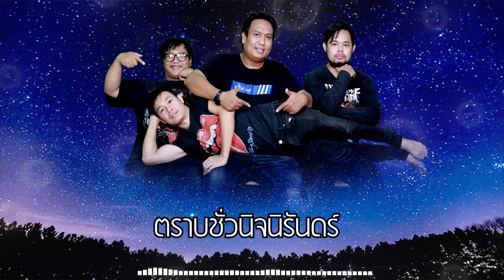หลับฝัน – Cycle [Official Lyric Video]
หลับฝัน – Cycle
เนื้อร้อง/ทำนอง : ฏษมา  บุญศรี
เรียบเรียง : ฏษมา  บุญศรี

Producer : เกียรติศักดิ สอนปะละ
Mastering : นิพล เรือนสุข

Artist
Voice : Pichet pungnil
Bass : Por Bass
Guitar : Dho L.M.
Guitar : John Mo

Keyboard record : John Mo

ภาพที่เคยกอดและเสียงที่เคยบอก ไม่ลบเลือนไปสักที
ยิ่งหนีเท่าไรยิ่งชัดเจน
ทุกเรื่องที่ผ่านมา ภาพวันเวลาสองเรา ไม่ห่าง
ทุกครั้งนอนหลับตา ความรักไม่เคยจางหายไป

อยากจับมือเธอวันนี้ไม่มีสิทธิ์ มีเพียงความคิดและทำได้เพียงตอน
หลับฝัน เธอยังคงเหมือนเดิม ทุกเสี้ยวนาทียังคงคุ้นเคย กลิ่นไอความรัก
เมื่อยามหลับฝัน เรายังคงรักกัน ทุกช่วงเวลาที่มีให้กัน ตราบชั่วนิจนิรันดร์
ฝันช่างสวยงาม

ยังคิดถึงวันเก่า ยังคิดถึงเรื่องราว ที่เราสอง
ยังคงรัก ให้ลืมคงไม่ง่าย
ภาพยังติดตา รักยังติดตรึงในหัวใจมันลืมไม่ได้
อยากก้าวเดินออกมา แต่ฉันคงต้องนอนเสียน้ำตา

มันคงลืมไม่ได้ สุดท้ายขอแค่เพียง

เมื่อยามหลับฝัน เรายังคงรักกัน ทุกช่วงเวลาที่มีให้กัน ตราบชั่วนิจนิรันดร์ ขอเพียง

ตราบที่ฉันยังฝันอยู่ ฉันคิดถึงเธอ